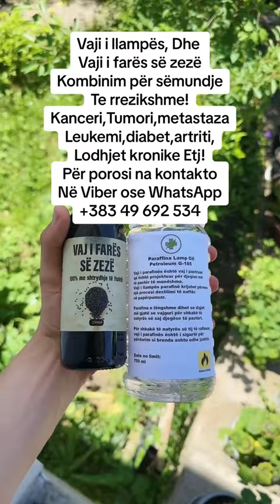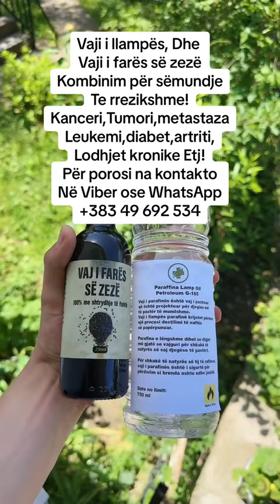Vaj guri dhe vaj fara te zeza sherues kunder kancerit dhe tumorit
Vaji i llampës, Dhe Vaji i farës se zezë
Kombinim per sëmundje
Te rrezikshme!
Kanceri, Tumori, metastaza
Leukemi, diabet, artriti,
Lodhjet kronike Etj!
Per porosi na kontakto
Në Viber ose WhatsApp
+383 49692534